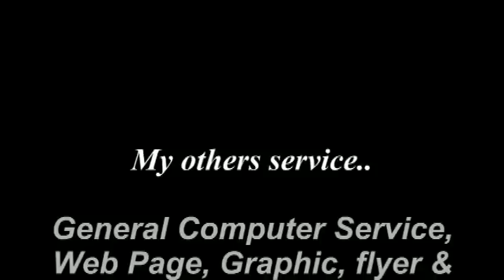DJ BAYO MIX BEST OF NAIJA HITS VOL 4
I am a professional DJ who is here to create the Disco that absolutely right for your various events party,I have all types of music and I will be happy to also play your own music of your choice. I play both African & international musics for Private party or in the Disco...